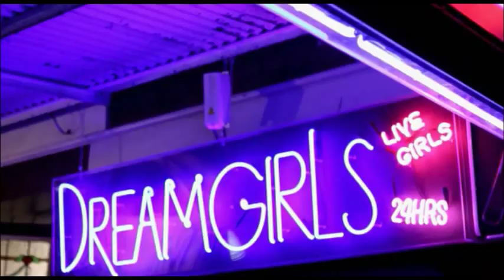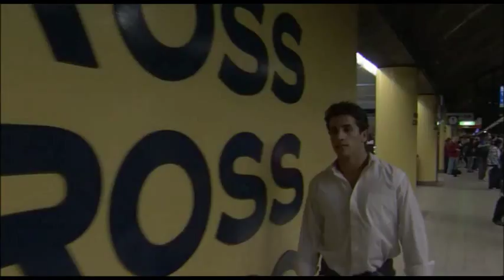Underbelly - Season 3 opening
The opening scene to Season 3, episode 1 - Into the Mystic.